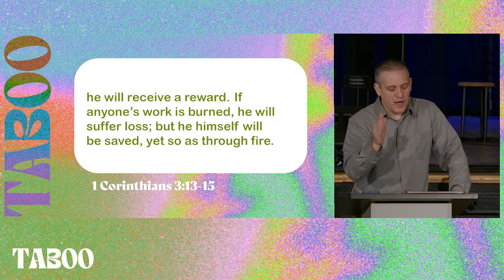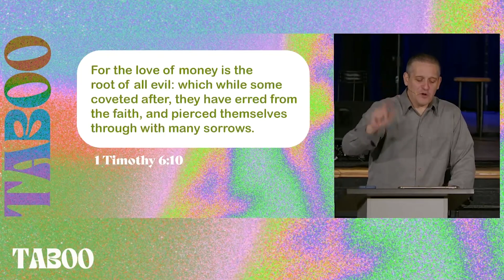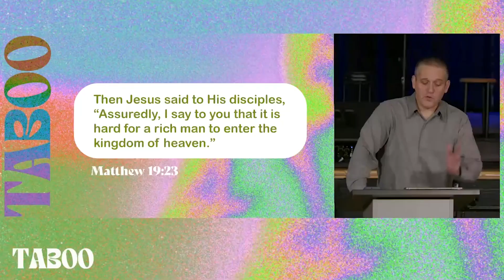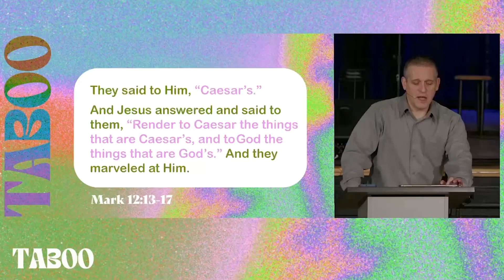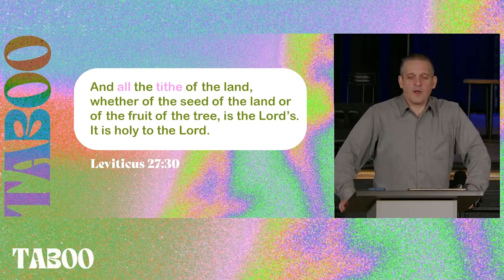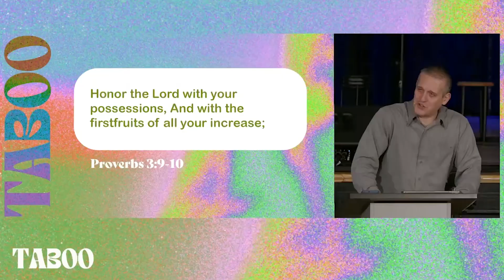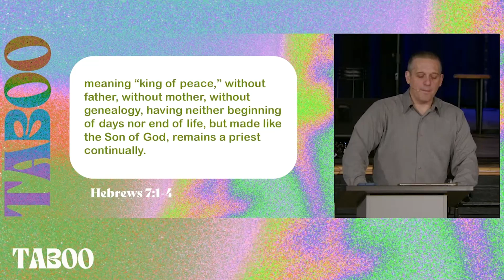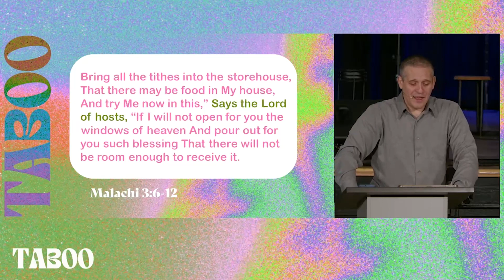Taboo // February 4, 2024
Join us today as Pastor Brian Ciaramitaro delivers the first week in the series, Taboo!

Sunday Church Service 10 AM
Monday Lighthouse Prayer 6:30 PM

We are a church inspired to ignite a movement of passionate hearts on fire for God.
We meet at 6770 Tecumseh Rd E (The Serbian Centre) on Sundays @ 10am.